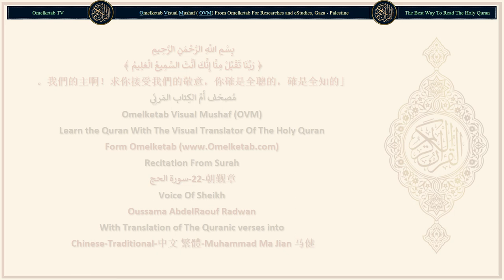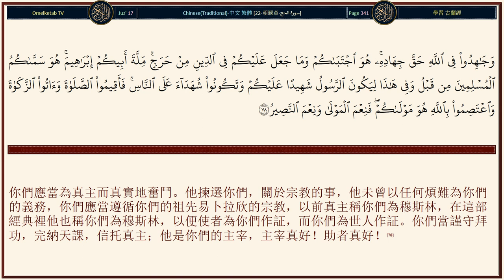22 朝觐章 سورة الحج Chinese Traditional 中文 繁體 Muhammad Ma Jian 马健 Radwan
22-朝觐章-سورة الحج-Chinese-Traditional-中文 繁體-Muhammad Ma Jian 马健-Radwan... [眾人啊！你們應當敬畏你們的主，復活時的地震，確是一件大事。(1)在那日，你們看見地震下每個乳母都被嚇得忘記了嬰兒，嚇得每個孕婦都要流產，你把人們看成醉漢，其實他們並非是醉漢，而是因為真主的刑罰是嚴峻的。(2)有人無知地進行關於真主的爭論，並且順從叛逆的惡魔。(3)凡結交惡魔者，惡魔必定使他迷誤，必定把他引入火獄的刑罰，這是惡魔給注定了的。(4)眾人啊！如果你們對於復活的事還在懷疑之中，那末，我確已創造了你們，先用泥土，繼用一小滴精液，繼用一塊凝血，繼用完整的和不完整的肉團，以便我對你們闡明（道理）。我使我所急欲的（胎兒）在子宮裡安居一個定期，然後，我使你們出生為嬰兒，然後（我讓你們活著），以便你們達到成年。你們中有夭折的；有復返於最劣的年紀的，以便他在有知識之後，甚麼也不知道。你看大地是不毛的，當我使雨水降於大地的時候，它就活動和膨脹，而且生出各種美麗的植物。(5)這是因為真主是真宰，他能使死者復生，他對於萬事是全能的。(6)復活確是要來臨的，毫無疑義，真主要使墳墓裡的人復活起來。(7)]

Surah Name: 22-朝觐章-سورة الحج